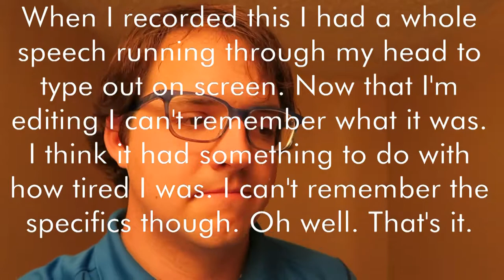Father's Day Golfing